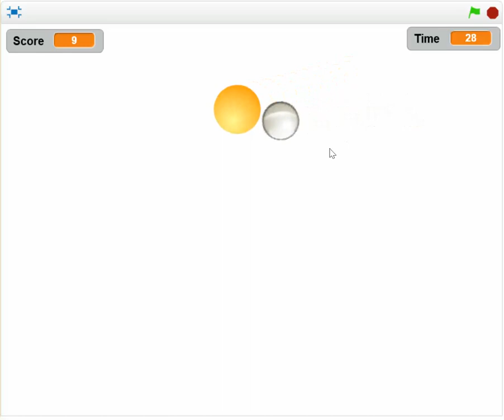B1 Vol5. Bài tập lập trình Scratch.